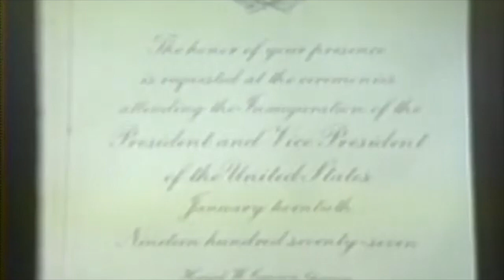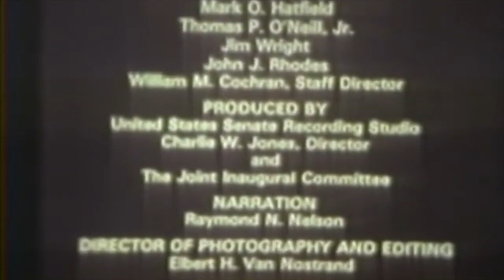Jimmy Carter's 1977 Presidential Inauguration